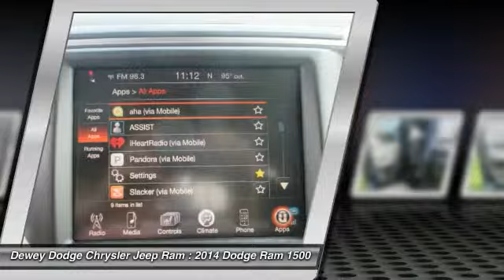2014 Dodge Ram 1500 Ankeny Des Moines Ames Iowa D141511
Pick up this Blue 2014 Dodge Ram 1500, available today at Dewey Dodge Chrysler Jeep Ram. Featuring Automatic transmission, it has  miles. This could be the one you've been searching for.